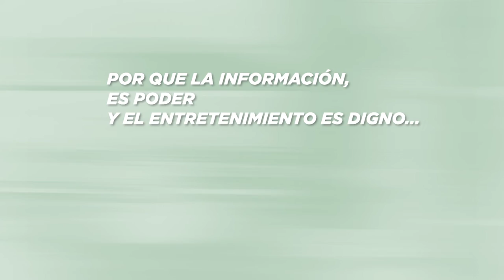INSTITUCIONAL NOTICIAS VIDEODAVID1 - 13er. Aniversario